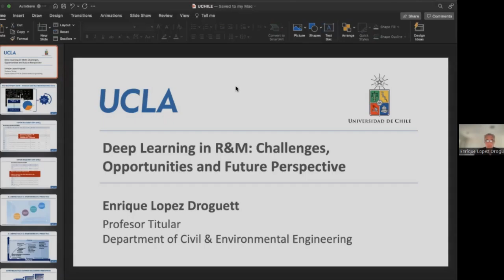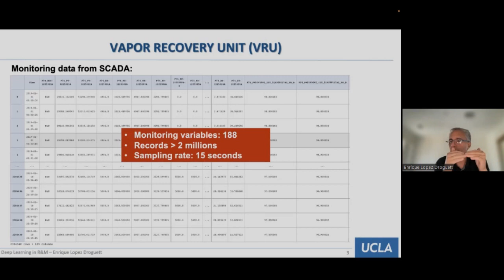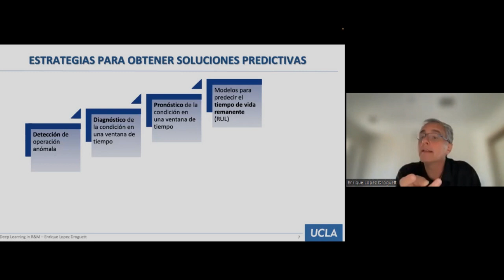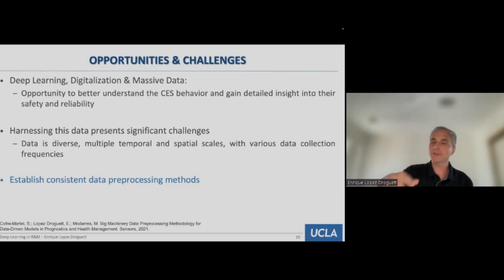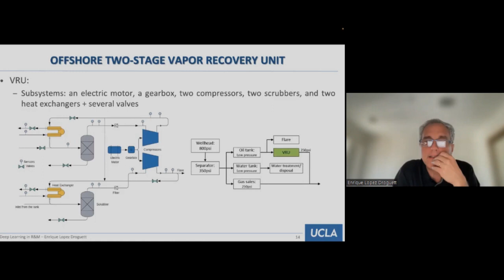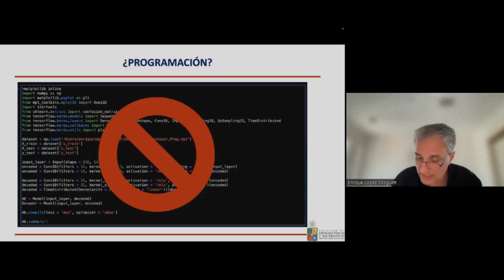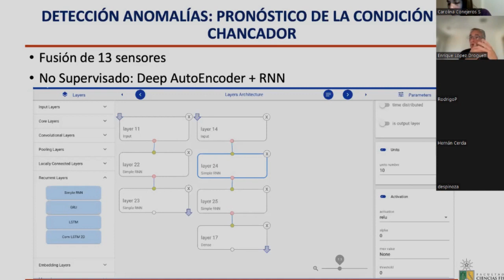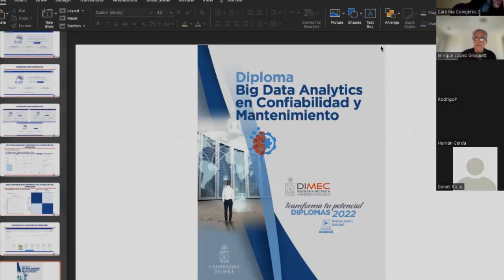Charla "Inteligencia Artificial y Big Data en Confiabilidad y Mantenimiento Predictivo".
En el contexto de una nueva edición del Diploma de Big Data Analytics en Confiabilidad y Mantenimiento, el director de este programa de estudios del Departamento de Ingeniería Mecánica de la Universidad de Chile ( DIMEC U. Chile), profesor Enrique López Droguett, dictó la charla "Inteligencia Artificial y Big Data en Confiabilidad y Mantenimiento Predictivo".

Para mayor información sobre nuestros programas de educación continúa visita nuestro sitio web